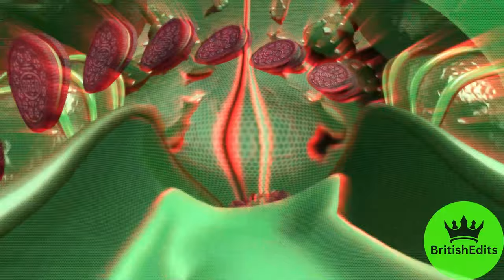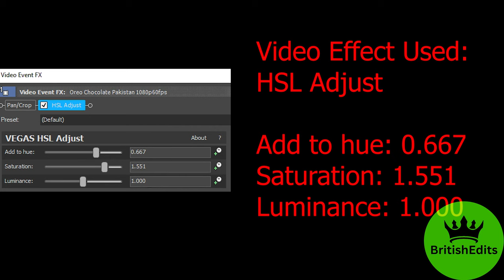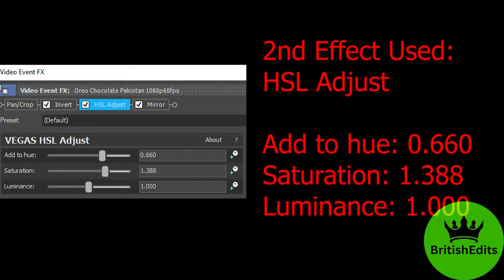OREO Chocolate Pakistan Effects l Decode Entertainment Logo Effects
CytrusPower
ColaChorded
PinkChorded
Organ Chord
GargleChord
Vibrato Wave (Ashton's Effect 5)

Timeline:
00:00 - Intro
00:05 - List of Effects Used
00:08 - Normal
1:38 - FAST!
2:24 - REVERSE
3:55 - How To Make CytrusPower
4:22 - How To Make ColaChorded
4:50 - How To Make PinkChorded
5:25 - Commentary